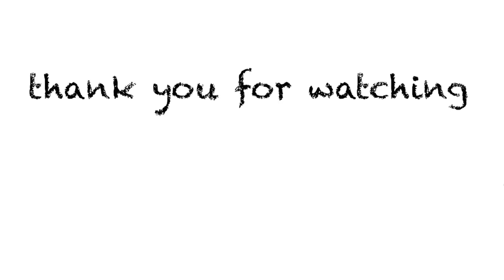釣りファッションショー！購入品紹介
2013年11月29日ピコ太郎姉妹ユニットChubbiness(チャビネス)として芸能界デビュー
2019年3月9日Chubbinessメンバー全員卒業とともにソロ活動開始
釣りが好きで１２代目アングラーズアイドルとして釣りPR活動中
【レギュラー】